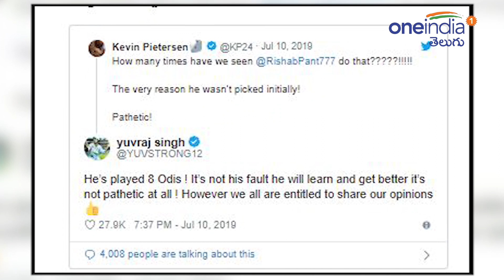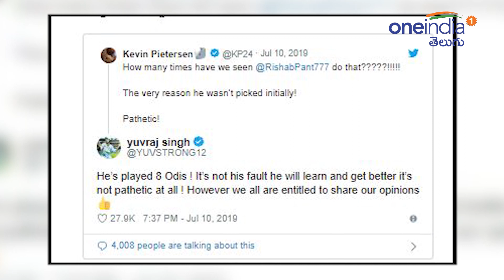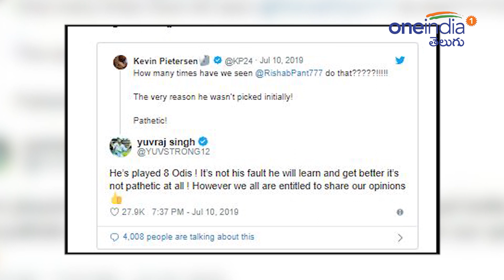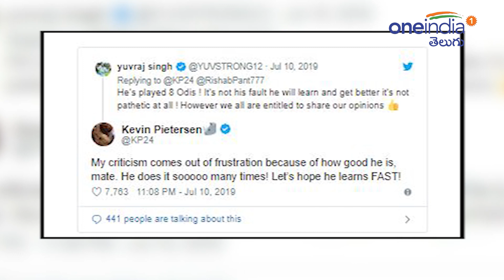ICC Cricket World Cup 2019: Yuvraj Responds After Kevin Pietersen Calls Pant's Dismissal 'Pathetic'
ICC Cricket World Cup 2019,India vs New Zealand,1st semi-final: Former India cricketer Yuvraj Singh came to the under-fire Rishabh Pant's rescue after the cricket fraternity, including former England star Kevin Pietersen, slammed the young batsman for his dismissal in India's World Cup semifinal loss to New Zealand.

ఓల్డ్ ట్రాఫోర్డ్ వేదికగా న్యూజిలాండ్‌తో జరిగిన తొలి సెమీఫైనల్లో ఓ చెత్త షాట్‌కు పెవిలియన్‌కు చేరిన యువ క్రికెటర్ రిషబ్ పంత్‌పై తీవ్ర విమర్శలు వెల్లువెత్తుతున్నాయి. ఈ మ్యాచ్‌లో 240 పరుగుల విజయ లక్ష్యంతో బరిలోకి దిగిన టీమిండియా 5 పరుగులకే 3 వికెట్లు కోల్పోయి కష్టాల్లో పడిన సంగతి తెలిసిందే.